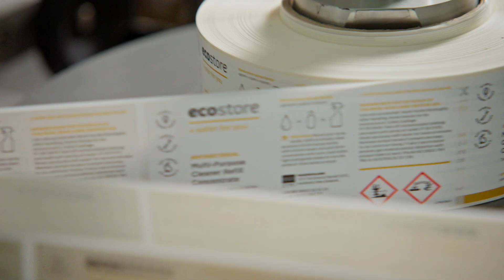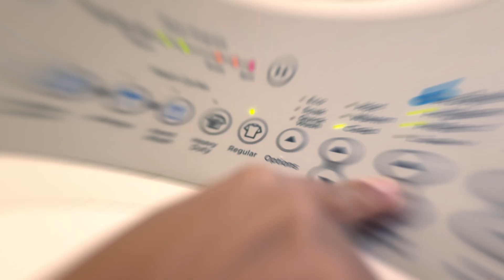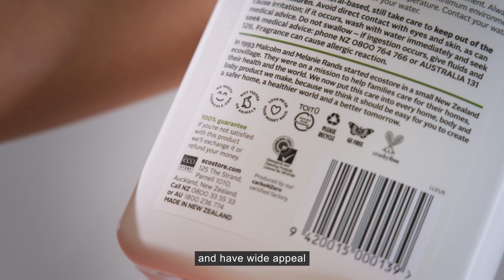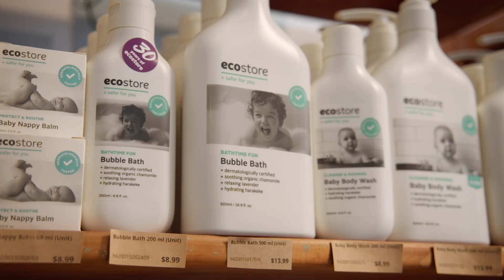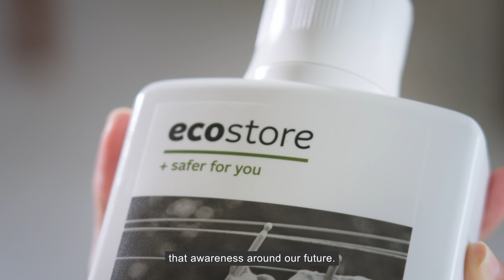SATV 24 - ecostore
Explore the transformative power of green chemistry with @ecostore on SustainingAustraliaTV.

From pioneering sustainble products to revolutionising packaging, ecostore is leading the charge towards a greener future. CEO @Pablo Kraus shares their journey from being one of the first Carbon Zero certified manufacturing facilities in Australasia to achieving B Corp certification.

Learn more about how ecostore is constantly pushing the boundaries of sustainability.